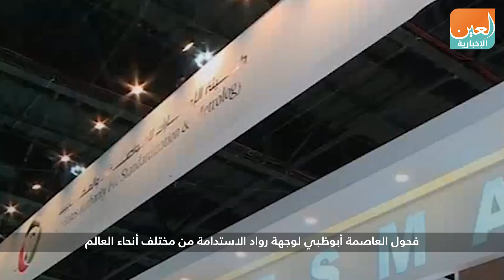"أسبوع أبوظبي للاستدامة".. فكر زايد يتحقق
العين الإخبارية | "أسبوع أبوظبي للاستدامة".. فكر زايد يتحقق
حدث عالمي يقام سنويا على أرض دولة الإمارات، يعقد هذا العام خلال الفترة من 11 إلى 18 يناير، إنه "أسبوع أبوظبي للاستدامة 2020"